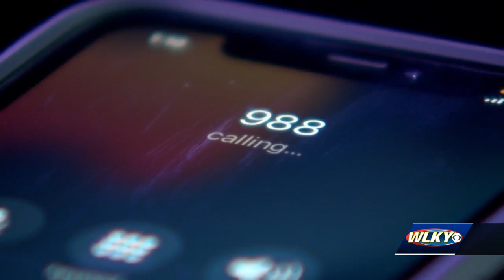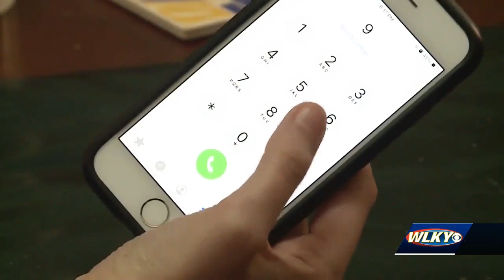988 mental health crisis hotline continues to save lives 1 year later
988 mental health crisis hotline continues to save lives 1 year later